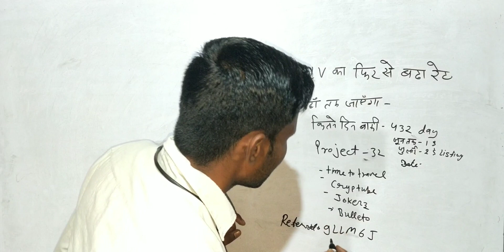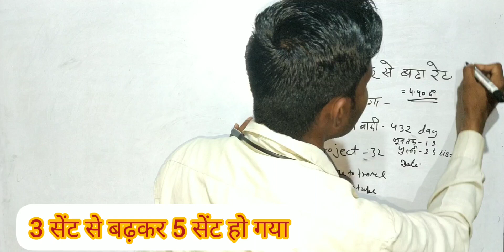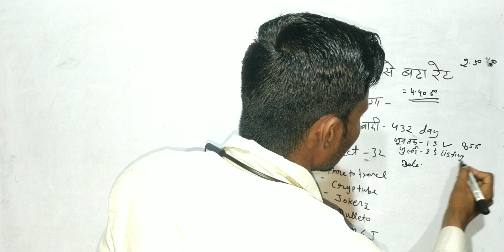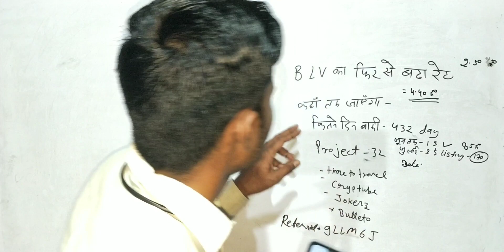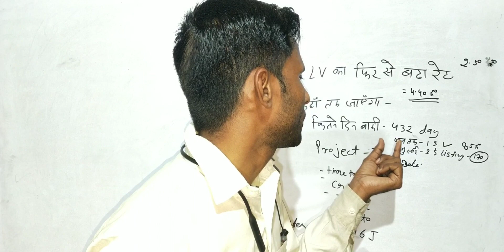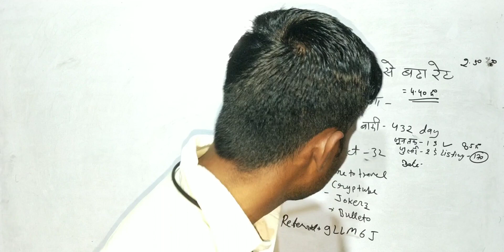B Love का फिर से बढ़ा रेट।। कहां तक जाएगा ?